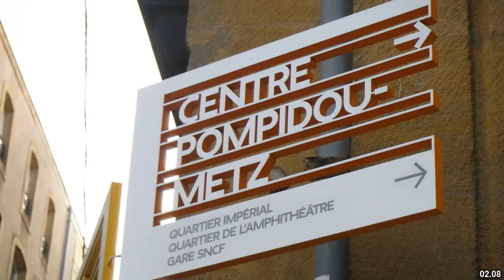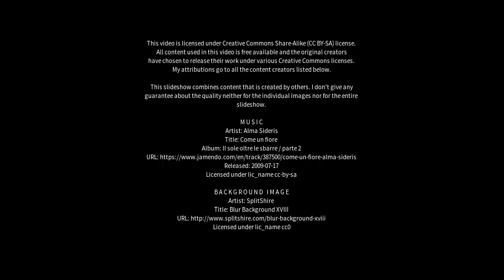Best places to visit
Best places to visit - Evenwood (United Kingdom) Best places to visit - Slideshows from all over the world - City trips, nature pictures, etc.